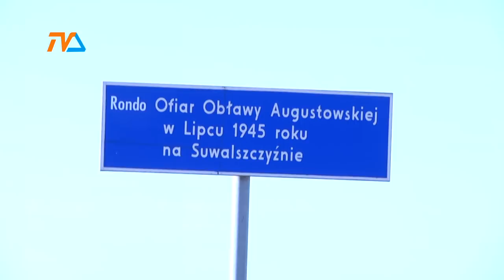Wypadek na rondzie |TVSUWAŁKI